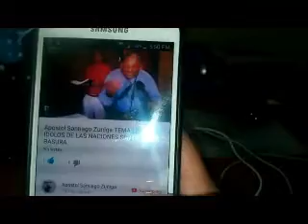Apóstol Santiago Zuniga Tema Ministrio de la Trinidad 2 Evangelio de Hoy 4 Agosto 2018